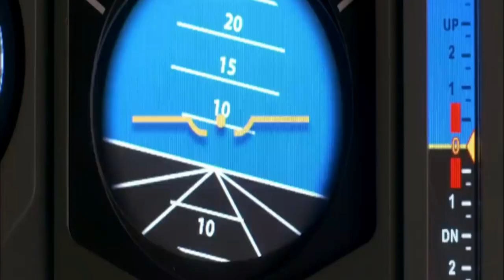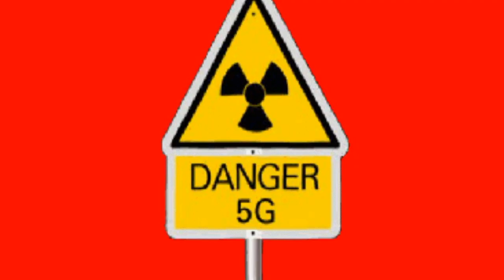HAWKWIND The Damage Of Life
IF YOU LIKE THIS VIDEO  SUPPORT THE BAND AND BUY THE ALBUMS!